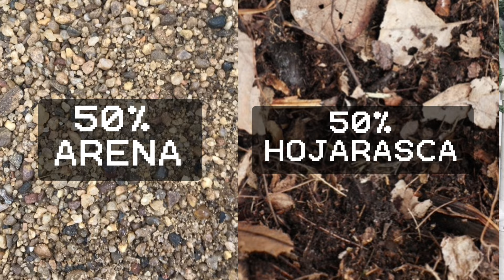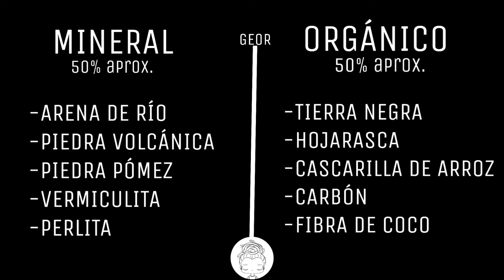ANTES NO SOBREVIVIAN, AHORA TENGO +300 PLANTAS EN MI JARDÍN ✨💚🌟🌱